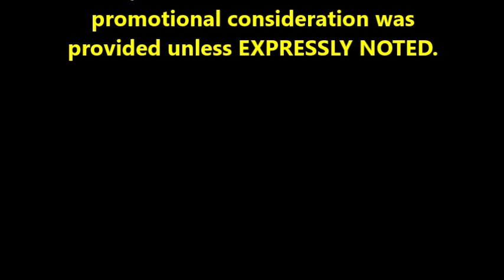PRB #78: North Coast Pranqster (12/11/16)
Untappd and Instagram, username: pourlyreviewedbeer